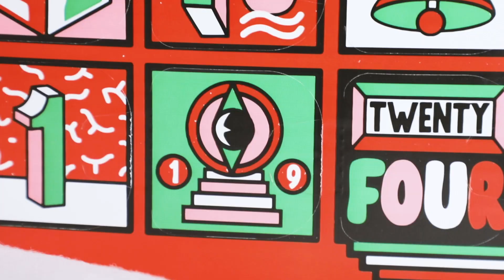Discover the Beer52 Craft Beer Advent Calendar 2019 UK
Countdown to Christmas with the 2019 Beer52 craft beer advent calendar, 24 beers from Northern Monk, Boundary, Garden Brewery, Vibrant Forest, Tempest and more!

Still need convincing? Read on to find out more about our beery box of delights...

What craft beers are in the box?
You'll get 24 fresh craft beers from 13 countries with 15 different styles from the likes of The Garden Brewery, Northern Monk, Boundary, Vibrant Forest, Tempest, SALT, Dougall's, Trzech Kumpli and many more.

Win a once in a lifetime beer trip to Belgium for two people!
Enjoy an incredible Belgium brewery tour for you and a friend with a 4-star stay for two nights, flights and £250 to spend! Every calendar purchase gets an entry into the prize draw for the chance to win this amazing trip!

Plus, Even more prizes to be won!
10 x Free beer for a year membership
50 x Merchandise bundle
5000 x Free case of beer for a friend

When will it arrive?
Arriving on doorsteps from 19th-23rd November.

What beers are in the box?
A handpicked selection of fresh beer from our favourite breweries from across 13 countries and 15 styles.

Can I buy multiples?
You can whilst stock lasts, just repeat the checkout process or get in touch.

Are the beers suitable for Vegans?
Most are suitable for vegans, however, 4-5 beers may contain lactose sugar such as Milkshake IPA or Sticky Toffee Stout.

The No.1 Advent Calendar Xmas gift!
With 24 awesome craft beers to enjoy, and the chance to win great prizes, the 2019 Beer52 Craft Beer Advent Calendar really is the best way to countdown to Christmas. Don’t miss out, get yours early while stocks last!

Cheers
The team at Beer52